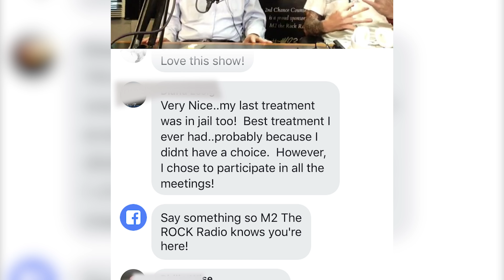Radio Host and Recovering Alcoholic & Drug Addict Shares his Story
"I have 27 mugshots as a result of drug addiction and alcoholism,” Michael Molthan.

Radio show host (M2 The ROCK Radio) and recovering alcoholic and drug addict, Michael Molthan, talks about how he was able to turn his life around and is now helping others do the same. He sat down with Sarah Strackhouse to talk about what’s worked for him and a major struggle for most addicts.